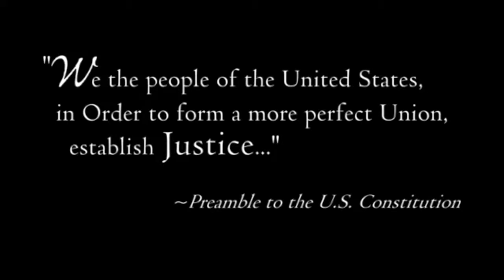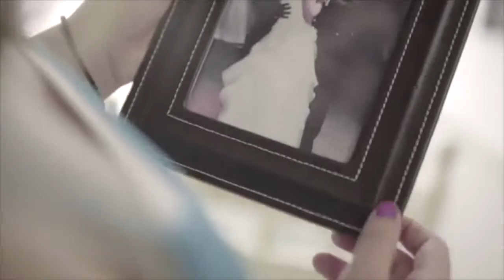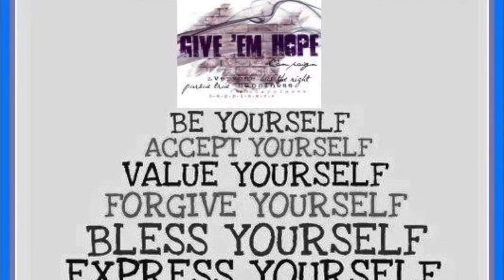Justice for ALL - Amanda Vernon for the Give ‘em Hope Campaign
Originally posted on Amanda Vernon's YouTube channel on 23 Sep 2015, this song was winner of ArtPrize 2015: pop/electronic music category. The Give 'em Hope Campaign were thrilled to be offered this video to include in our own playlist since it is a song which perfectly communicates our love for all humanity.

Winner of the ArtPrize 2013 "pop/electronic" music prize (St. Cecilia Music Center), recording artist Amanda Vernon returns to her hometown with another musical entry, "Justice for All." This powerful pop ballad soars from tender to triumphant, with jazz and gospel influences, and patriotic sentimentality (listen for hints of "America the Beautiful" and the "Star Spangled Banner.") The lyrics raise up the virtue of justice as a "shield of love," for each person, especially those in the margins of our society.

Stay hopeful.